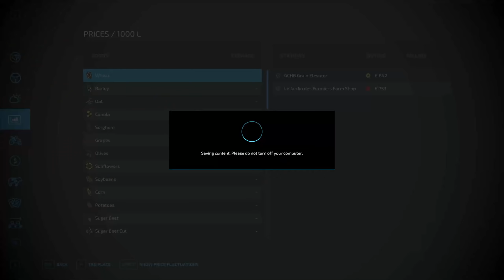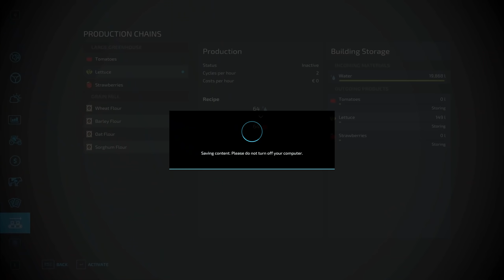I Spent 24 Hours On A Flat Map With $0... 🚜 Ep. 7 👉 Farming Simulator 2022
Starting off with 0$ and a lawnmower on a flat map. Farming Simulator 2022 Timelapse from broke to a millionaire 🚜I try to earn as much money as possible as soon as possible, starting with mowing the lawn. This is episode 7.